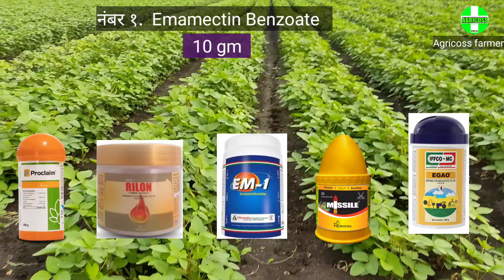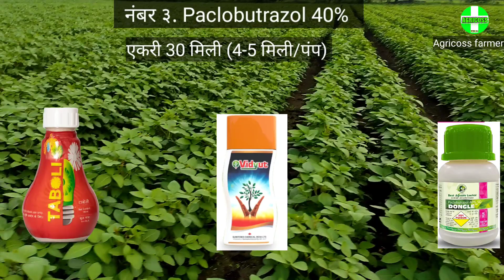सोयाबीनला ही दुसरी फवारणी करा आणि Result पाहा 🌱 जबरदस्त औषधे, वायरस नाही येणार, सोयाबीन दुसरी फवारणी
निखिल चव्हाण  Msc Agriculture किटकशास्त्र
डॉ पंजाबराव देशमुख कृषी विद्यापीठ अकोला

 सोयाबीन पिकाला दुसरी फवारणी कधी करावी
 औषध नंबर 1
औषध नंबर 2 जास्त प्रादुर्भाव असेल तर दूसरा पर्याय
औषध नंबर 3 ला तिन पर्याय
औषध नंबर 4
औषध नंबर 5

👉आपले प्रश्न comment करा🙏

सेमिलूपर तंबाखू अळी आणि हेलिओथीस सारख्या पान खाणार्या अळीच्या एकत्रित नियंत्रणासाठी कोणतेही एक कीटकनाशके: मात्रा प्रती हेक्टर
Chlorantraniliprole 09.30 + Lambda-cyhalothrin 04.60 = 200 ml

Novaluron 05.25+Indoxacarb 04.5 = 825-875 ml

क्विनालफॉस 25 %                =  1 लिटर
 Broflanilide 300 g/l         = 42-62 gm
 फ्लुबेन्डियामाइड 39.35 %     =150 ml
Indoxacarb 15.80 %         =333 ml
टेट्रानिलीप्रोल 18.18 SC         = 250-300 ml
Chlorantraniliprole 18.5 %    = 150 ml
इमामेक्टिन बेंझोएट ०१.९०%          = 425  ml
फ्लुबेन्डियामाइड २०%                   =250-300g

फक्त तंबाखूच्या अळी नियंत्रणासाठी 150 मिली/हेक्टर  स्पिनेटोरम 11.70% SC

चक्रीभुंगा
 Isocycloseram 9.2%  = 600 ml
Acetamiprid 25% + Bifenthrin 25 % WG=  250 g
Tetraniliprole 18.18 SC 250-300 ml
Thiacloprid 21.7 S.C. = 750 ml
Profenophos 50 E.C. =1 l
Chlorantraniliprole 18.50 % SC= (150 ml/ha)

सोयाबीन मध्ये Acephate Actara ptofenofos चालेल का, चूक करू नका हि माहिती जाणून घ्या, सोयाबीन फवारणी सोयाबीन फवारणी नियोजन, सोयाबीन पहिली फवारणी, सोयाबीन दुसरी फवारणी, आशाटाफ, अक्टारा, अकतारा, अकट्रा, सोयाबीन फवारणी व्यवस्थापन, सोयाबीन खोड माशी उपाय, सोयाबीन चक्रीभुंगा उपाय, शेती विषय माहिती, सोयाबीन विषयक माहिती, सोयाबीन माहिती, फवारणी माहिती,सोयाबीन दुसरी फवारणी माहिती सोयाबीन फवारणी औषध माहिती,